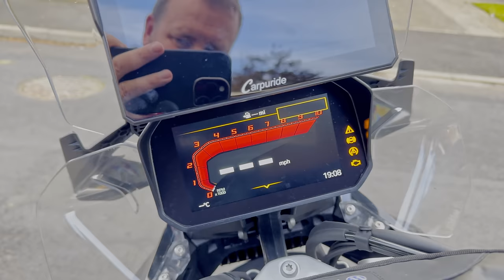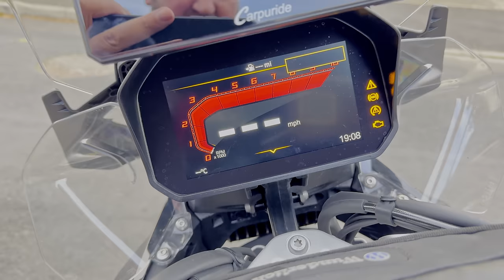What's going on with my BMW R1300GS? It's broken AGAIN!!!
So this video is just to give an overview of the issues I've been facing recently with my 2023 BMW R1300GS and how it's stopped me making content recently.

As said in the video, no hate to either the dealer or BMW UK, there may be factors I am unaware of and I want to of course maintain a healthy relationship with them, but that doesn't mean I'm not understandably frustrated with the situation.